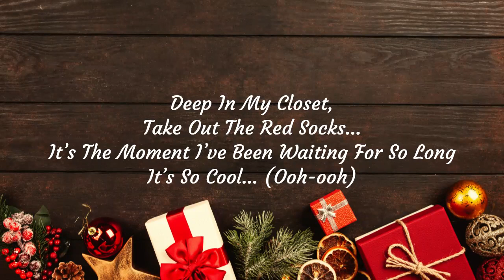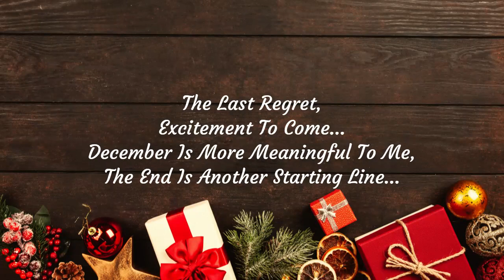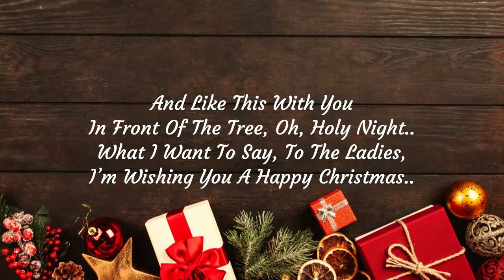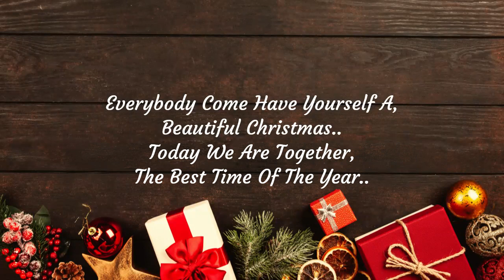Red Velvet, aespa – 'Beautiful Christmas' (Lyrics Video)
Hollywood songs
Songs hollywood
Hit songs
Superhit songs
Songs
Music video
Lyrics video
Lyrics songs
K-pop songs 2022
K-pop songs
Best K-pop songs
Latest K-pop songs
K-pop hit songs
Top K-pop songs
Songs K-pop
New K-pop songs
K-pop songs with lyrics
K-pop Hit songs
K-pop New songs 2022
K-pop New superhit songs
K-pop Superhit songs
K-pop Songs
K-pop Music video
K-pop Lyrics video
K-pop Lyrics songs
Red Velvet, aespa – 'Beautiful Christmas' K-pop songs 2022
Red Velvet, aespa – 'Beautiful Christmas' K-pop songs
Red Velvet, aespa – 'Beautiful Christmas' Best K-pop songs
Red Velvet, aespa – 'Beautiful Christmas' Latest K-pop songs
Red Velvet, aespa – 'Beautiful Christmas' K-pop hit songs
Red Velvet, aespa – 'Beautiful Christmas' Top K-pop songs
Red Velvet, aespa – 'Beautiful Christmas' Songs K-pop
Red Velvet, aespa – 'Beautiful Christmas' New K-pop songs
Red Velvet, aespa – 'Beautiful Christmas' K-pop songs with lyrics
Red Velvet, aespa – 'Beautiful Christmas' K-pop New songs 2022
Red Velvet, aespa – 'Beautiful Christmas' K-pop New superhit songs
Red Velvet, aespa – 'Beautiful Christmas' K-pop Superhit songs
Red Velvet, aespa – 'Beautiful Christmas' K-pop Music video
Red Velvet, aespa – 'Beautiful Christmas' K-pop Lyrics video
Red Velvet, aespa – 'Beautiful Christmas' K-pop Lyrics songs